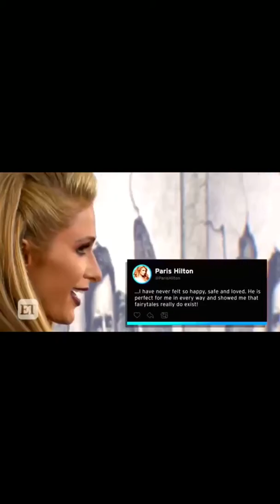Chris Zylka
36-year-old Paris Hilton is ready to wed her longtime boyfriend, Chris Zylka.